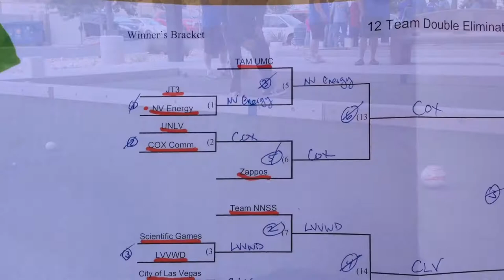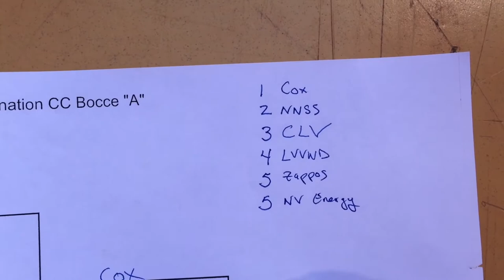Team Cox wins gold in Bocce at 2015 Las Vegas Corporate Challenge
Cox Communications of Las Vegas took a first-ever gold medal in Bocce of Division A at the 2015 Las Vegas Corporate Challenge. Cox Las Vegas won six straight games to shut-out their competitors for the gold. This year's competition took place at the newly remodeled and upgraded Bocce courts at Leavitt & Jaycee Community Park.